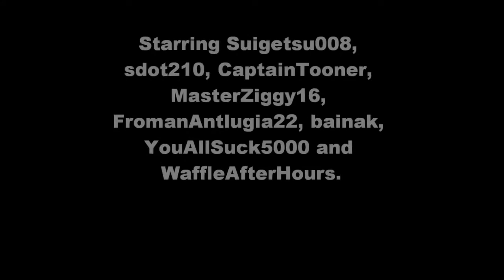(SKYPE) - Shooting the Breeze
We talked about syrup, Robotnik and Axe Cop.

Y'know...art...stuff...